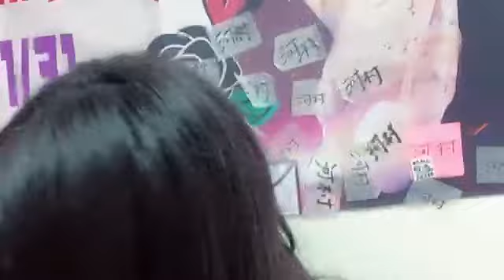2024年07月12日23時31分57秒 河村 優愛（SKE48 研究生） YUA KAWAMURA